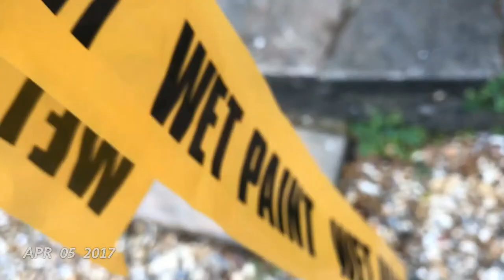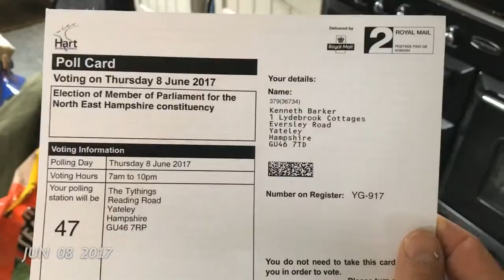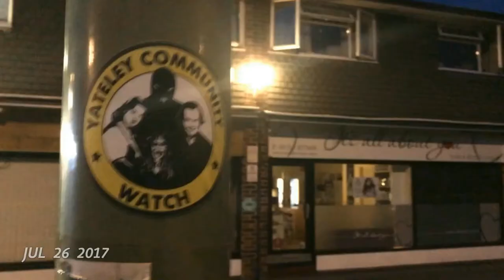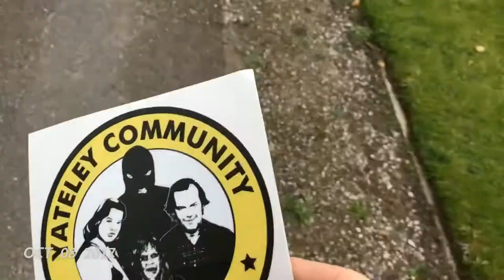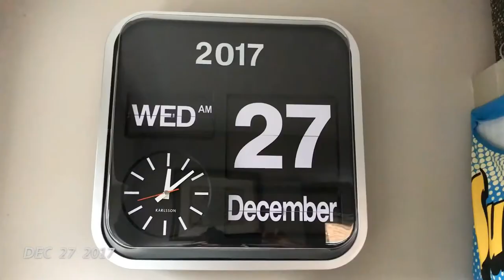1SE 2017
A year in the life of Ken Barker. 1 second of every day!